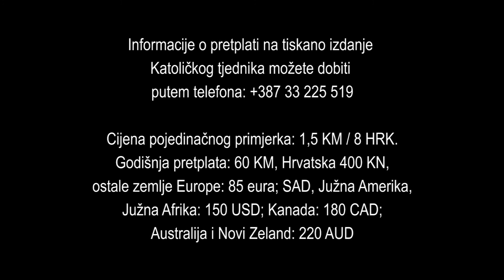Misa bdijenja u sarajevskoj prvostolnici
Svečanu misu bdijenja u uskrsnoj noći s 31. ožujka na 1. travnja u katedrali Srca Isusova predslavio je vrhbosanski nadbiskup metropolita Vinko kard. Puljić.